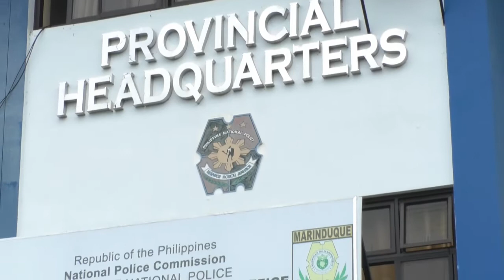4 Jul 2022: 27th PCR Police Community Relations Month Celebration●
27th PCR Police Community Relations Month Celebration